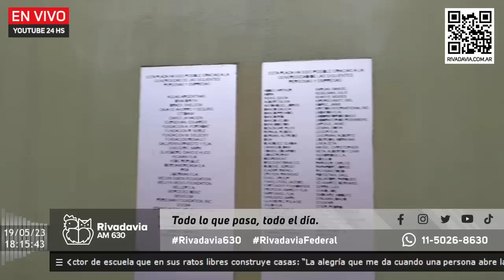Tarico y la posibilidad de que Mabel se exilie en el conurbano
Volvé a escuchar el pase de hoy entre los conductores de Crónica de una Tarde Anunciada y Somos Nosotros.